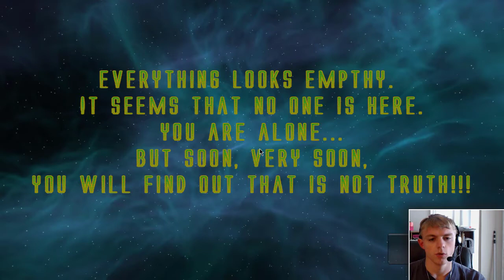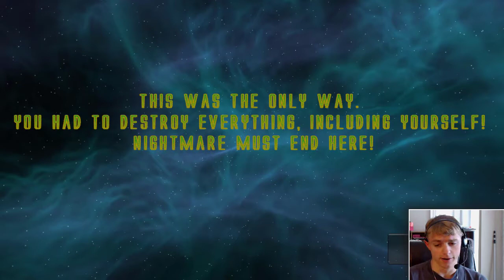Shoot Your Nightmare: Space Isolation